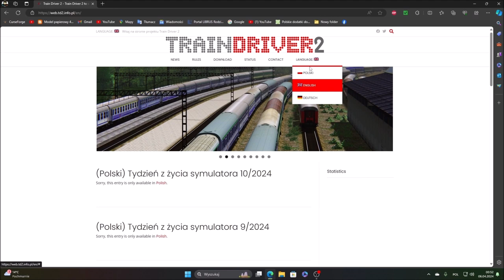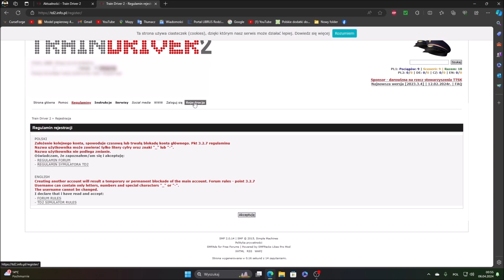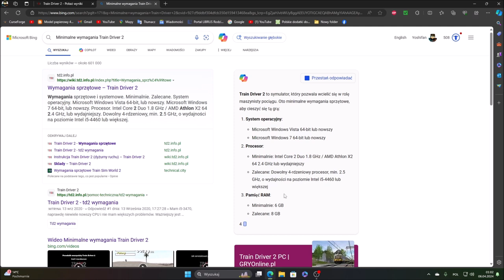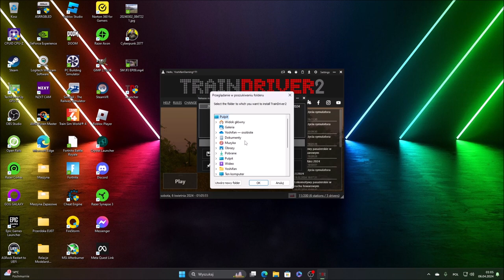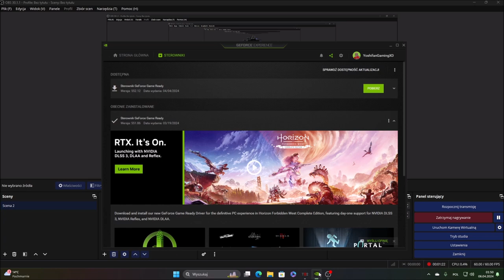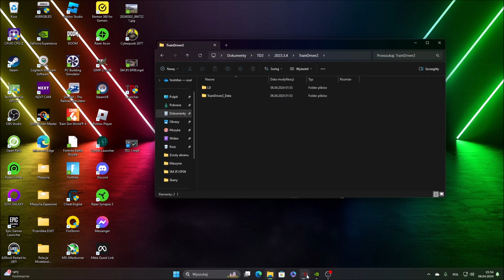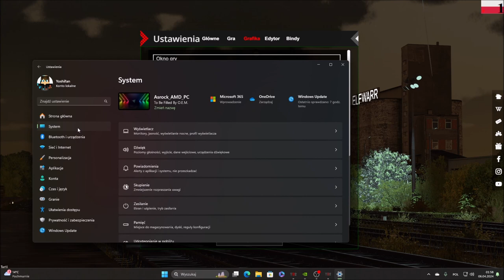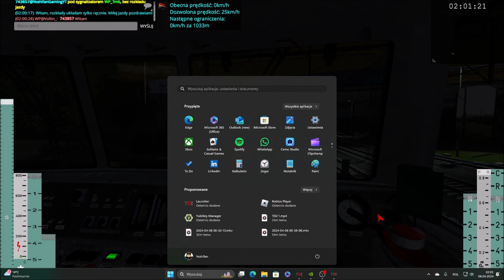Jak Pobrać Symulator Train Driver 2 na Komputer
Przepraszam za Podwojony Głos w części filmu ale mój program do edytowania wideo niestety tak zrobił